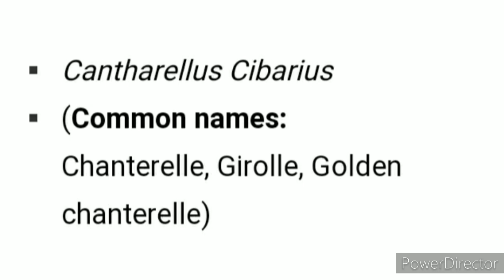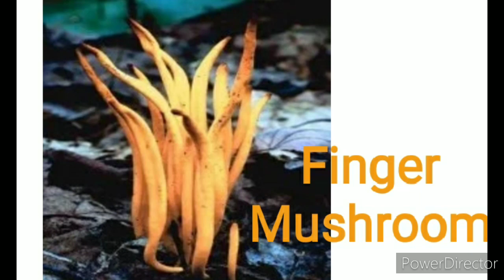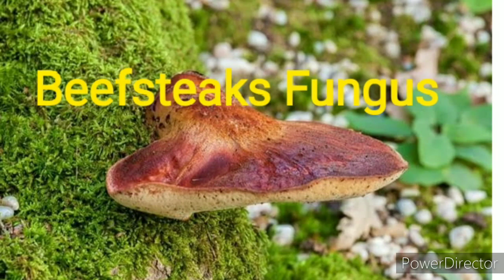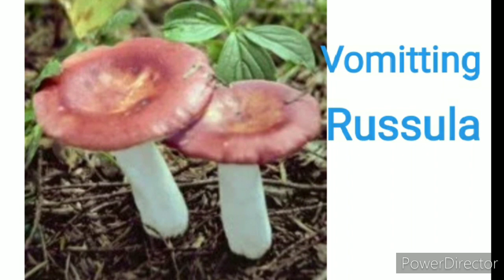Edible inedeble Mushroom with Name and picture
Mga katawan at pangalan Ng ibat ibang uri Ng kabute na pwede nating kainin Ang itatampok Ng video na ito.

Paalala Lang PO nasa tamang proseso Ng pagluluto Ang bawat kabute.Huwag kakainin Ng hilaw o dipa naluluto